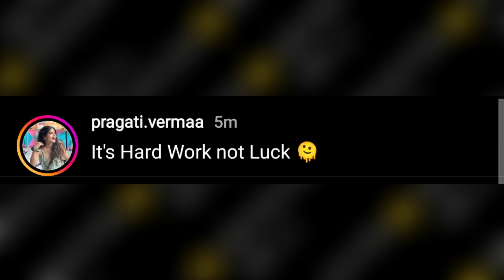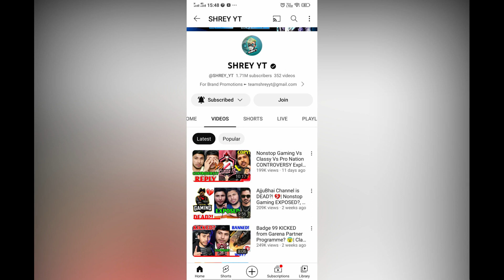Top News Boy Channel Hack, @SHREY_YT Video Kyu Nahi Upload karte hai, Crazy XYZ Song, Pragati Verna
storyboy9793